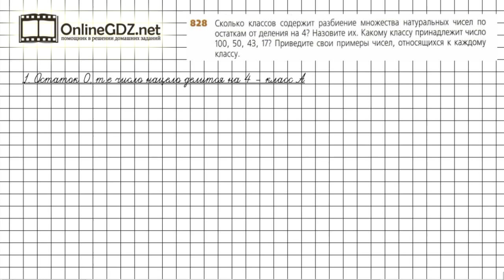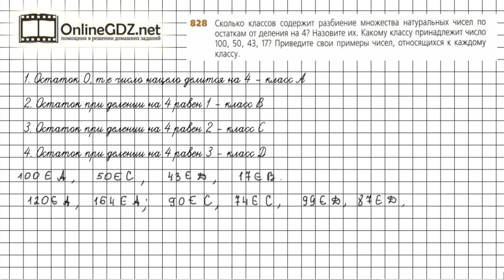Задание №828 - ГДЗ по математике 6 класс (Дорофеев Г.В., Шарыгин И.Ф.)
Номер 828– необходимо разбить множество натуральных чисел на классы по признаку, указанному в описании.